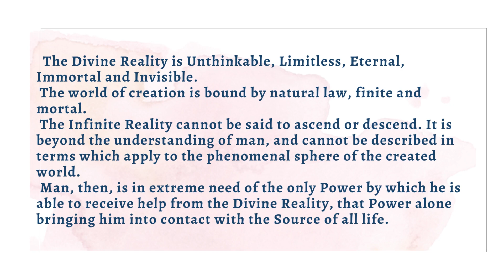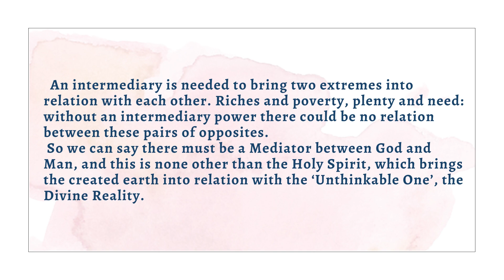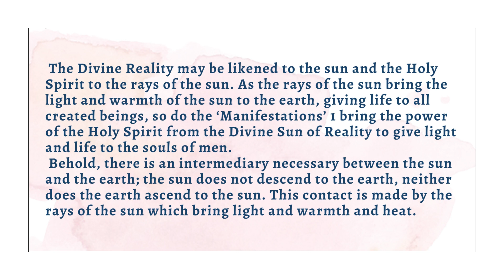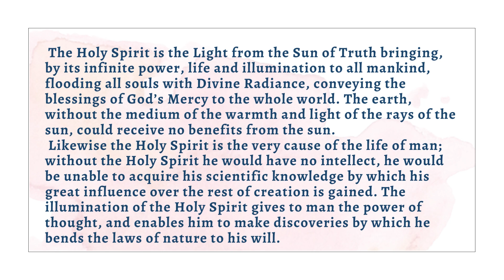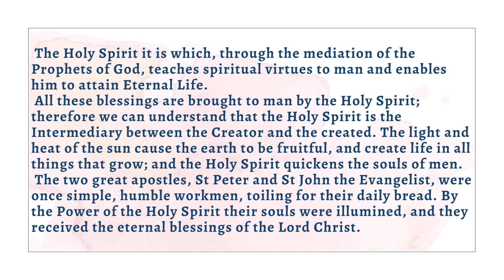13 The Mediator--The Holy Spirit, The intermediary power between God and Man